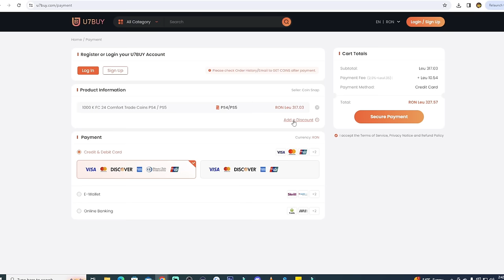OMG I Packed 3 INSANE Golazo Icons From My New 650K Supreme Golazo Guarantee Store Pack!